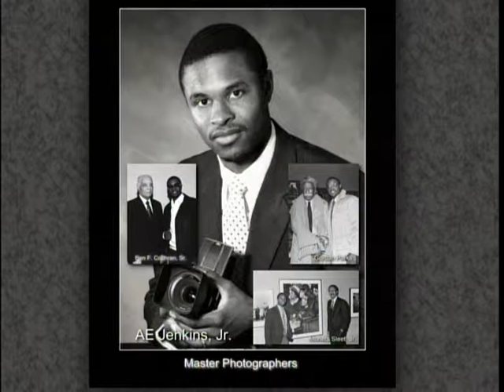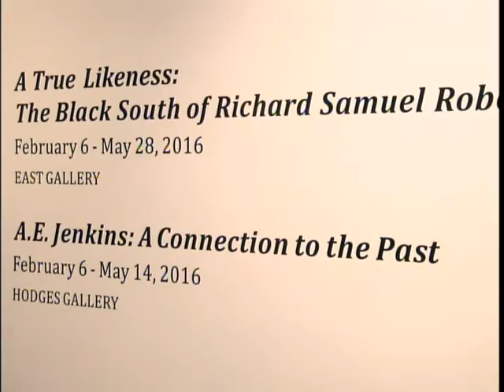DIALOGUE with AE Jenkins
WALB-TV DIALOGUE with AE Jenkins